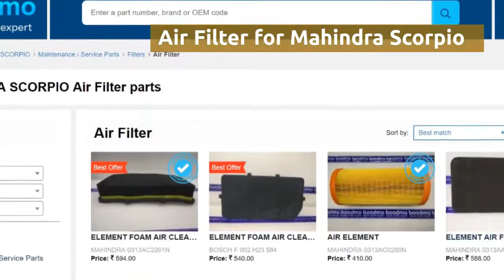Air Filter for Mahindra Scorpio